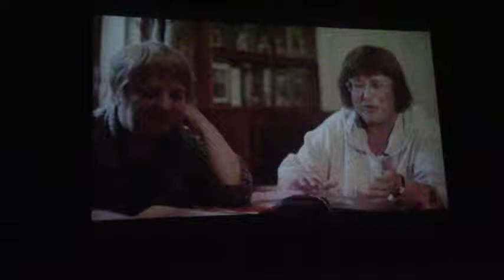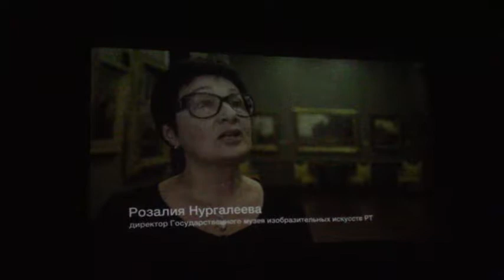«Солнечный Павел Беньков». Внучки Татьяна и Марина. Ташкентская премьера.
Два последних десятилетия своей жизни Беньков прожил в Узбекистане, приехав сюда  умудрённым жизнью 50-летним  человеком, известным мастером-живописцем и педагогом.  Он обрёл в Бухаре, а затем в Самарканде кров, работу и нашёл здесь  вторую родину. Воплотил любовь к ставшему для него близким солнечному краю в картинах, наполненных горячим и легким воздухом, самим духом этой неповторимой в своей красоте земли и её людях.